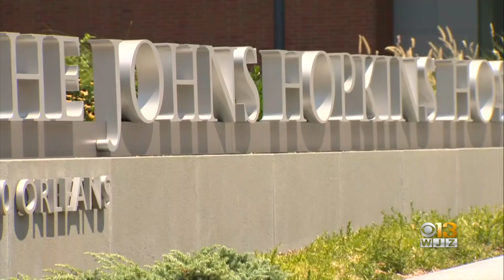Henrietta Lacks’ Family To Sue Pharmaceutical Companies Continuing To Use Her ‘HeLa’ Cells Without T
Renowned civil rights attorney Ben Crump announced that he will be representing a Baltimore family in what could be an unprecedented lawsuit.